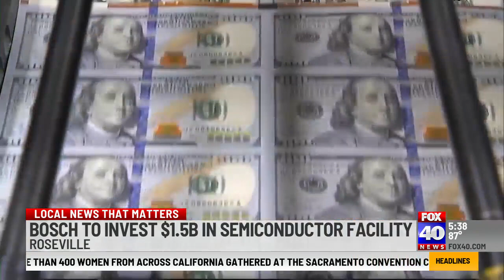Bosch to invest $1.5 billion in semiconductor facility in Roseville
German-based technology company Bosch is looking to Roseville as their next base of operation to begin production of semiconductor chips.